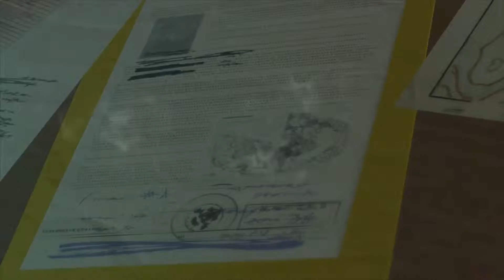MGS: The Phantom Pain :: Part 2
Welcome back to MGS where we recap the Prologue and begin our new adventure!